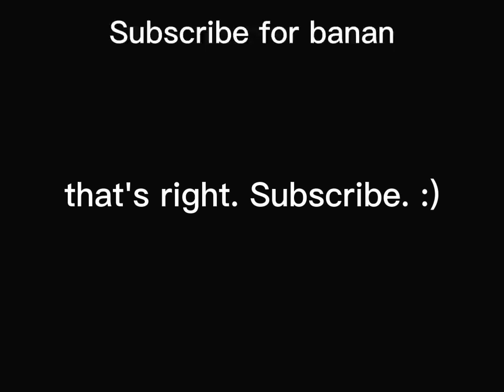I edited a YN2 video:,)